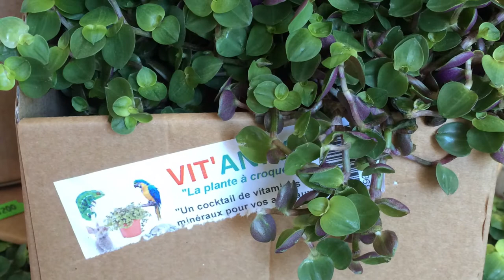Vit'Anim la plante qui se mange!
La Vit'Anim est une plante nutritive pour vos animaux de la famille des misères.

Parfait équilibre entre quantité d’eau apportée et qualité nutritionnelle, elle est riche en fibre alimentaires, calcium, vitamines et sels minéraux.

De nombreux tests ont été conduits afin de garantir une plante sans effets néfastes sur la santé ou la digestion de vos animaux.

Elle procurera : plaisir, hydratation, santé et occupation à vos reptiles herbivores : tortues terrestres, Iguanes, Pogona, Uromastyx mais également à vos oiseaux et rongeurs.

Sa concentration élevée en calcium fait qu’elle est à utiliser de façon modéré en complément alimentaire ou en friandise.